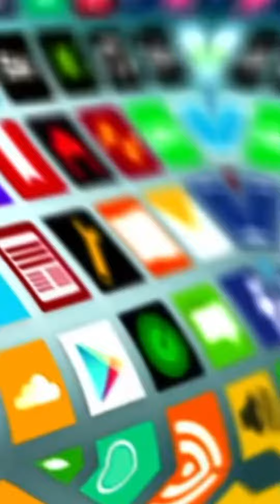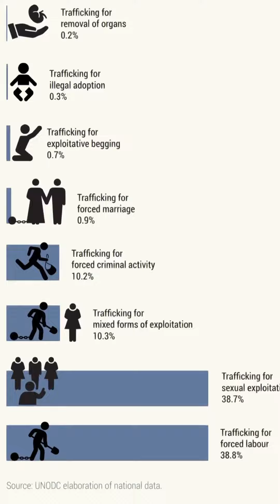¡Aberrante! Así era el laberinto de trata de personas en Cartagena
¡Aberrante! Así era el laberinto de trata de personas en Cartagena. opinion por: @otrapregunta